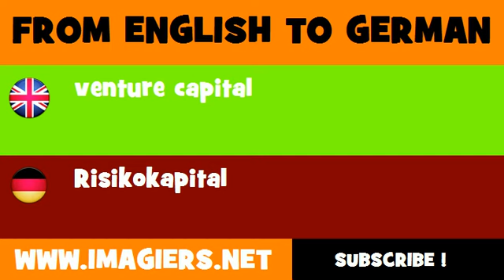DEUTSCH ENGLISCH = Risikokapital